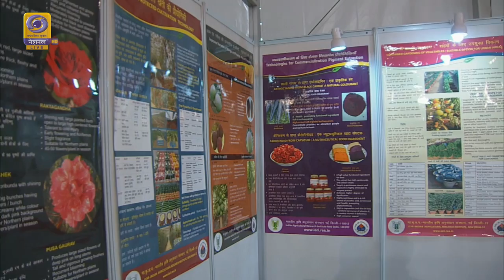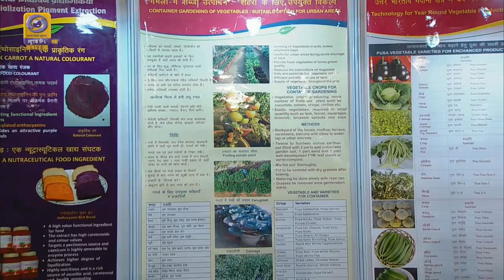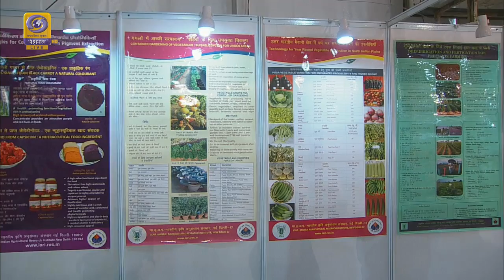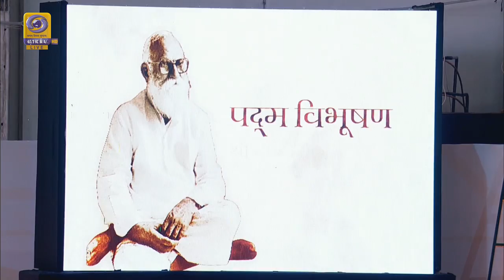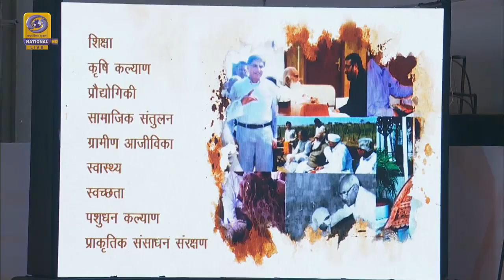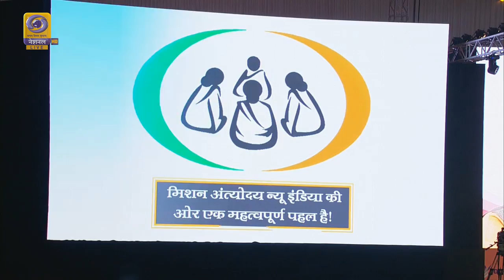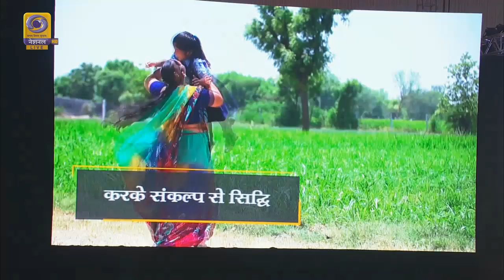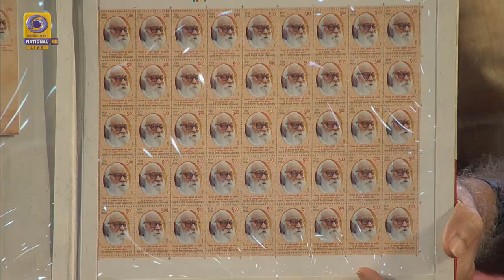Birth Centenary celebrations of Nanaji Deshmukh